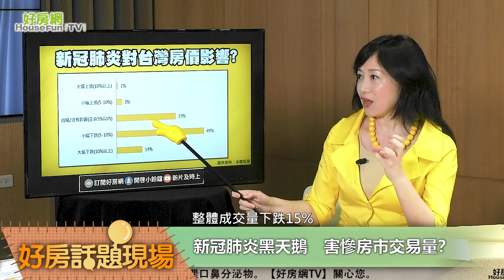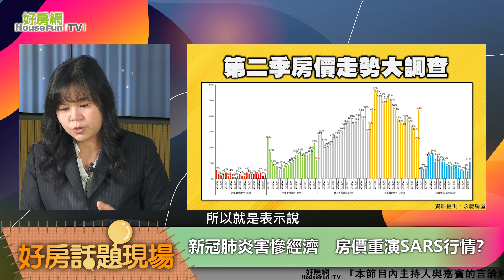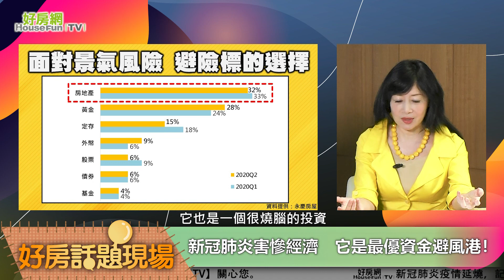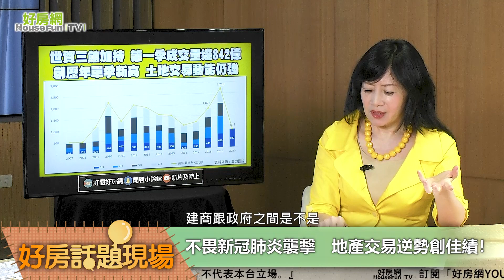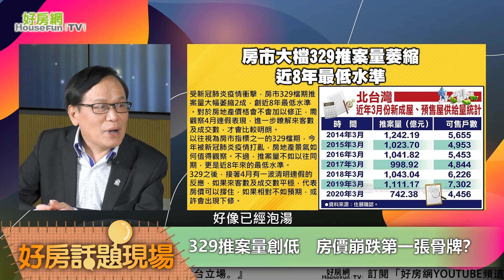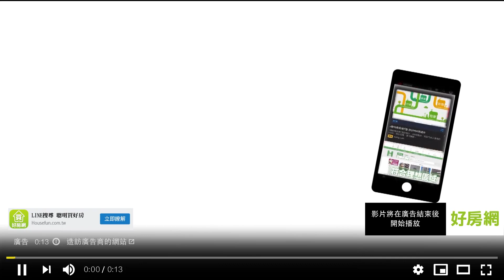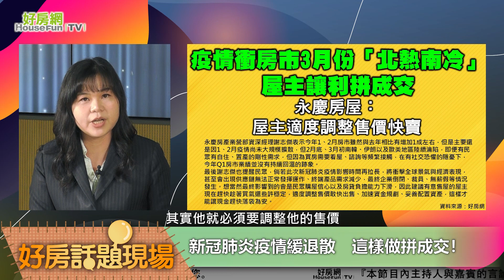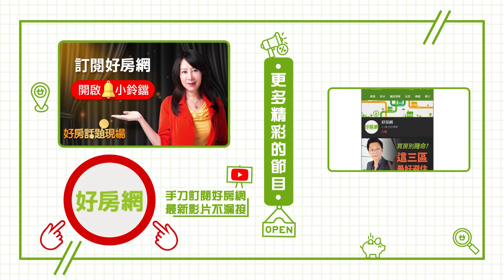【好房網TV】《好房話題現場》新冠肺炎影響 台灣房市大調查_全集｜蕭裔芬主持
來賓：
房產專家 張欣民
永慶房產集團研究發展中心資深研究員 陳金萍

新冠肺炎擾局　第二季房市不妙？
黑天鵝來亂舞　房地產市場急凍？
鎖定4/22 21:30《好房話題現場》
台灣房市大調查　出手時機浮現？